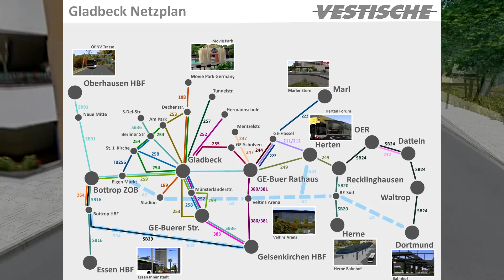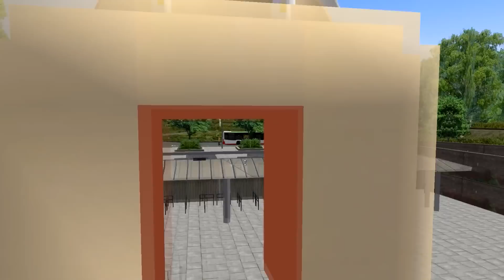OMSI 2: Project Gladbeck: Gladbeck - Movie Park Germany (NL)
!!! Lees verder !!!

Wouter speelt:

De nieuwe OMSI map: Project Gladbeck! Deze gigantische map strekt zich uit over een regio van Oberhausen, Bottrop, Essen, Gelsenkirchen, Gladbeck tot Dortmund!
Vandaag de route tussen Gladbeck en Movie Park Germany

Gegevens:
Kaart: Project Gladbeck
Route: Gladbeck Bussstation - Moviepark Germany
Lengte: 20 minuten